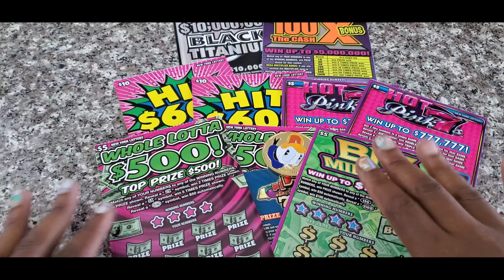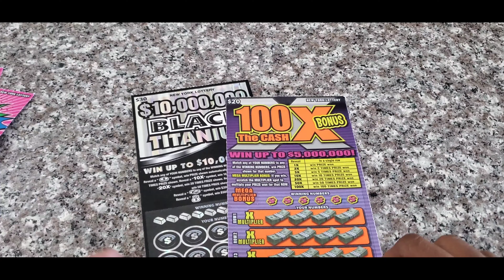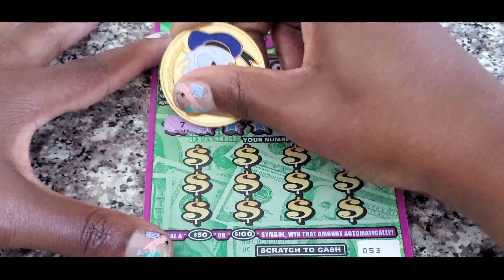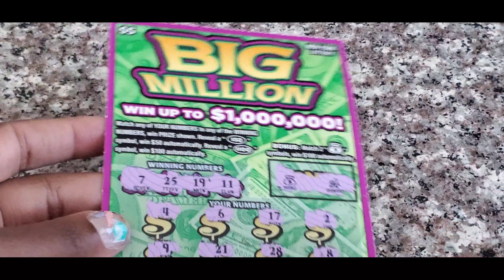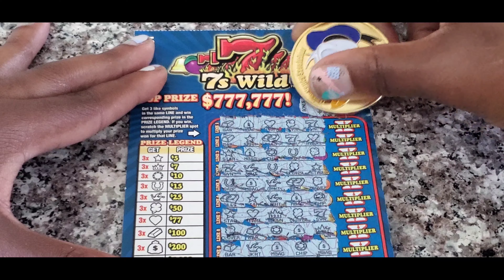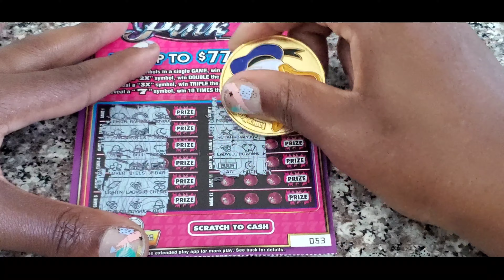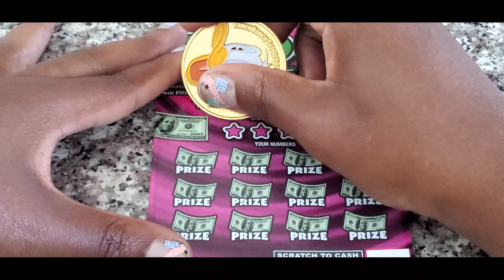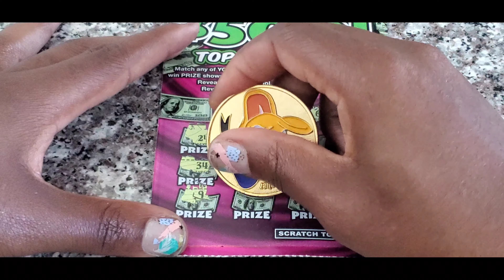Come with me to NY 🌸💜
Roadtrip to Staten Island, NY